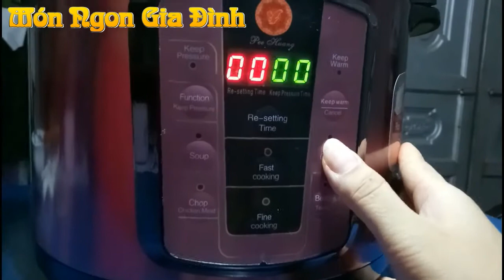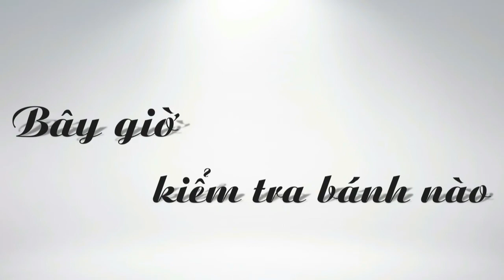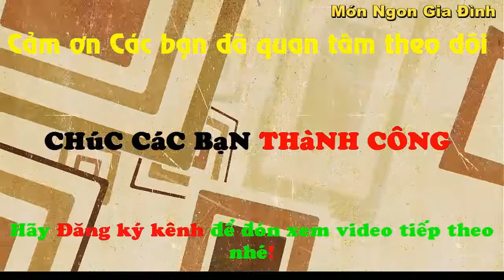✅Các món bánh BÔNG LAN ngon và cách làm đơn giản nhất | Món Ngon Gia Đình